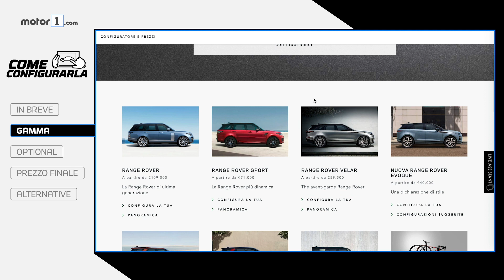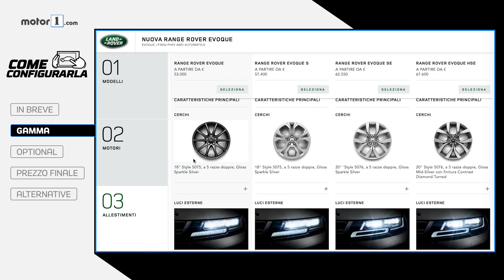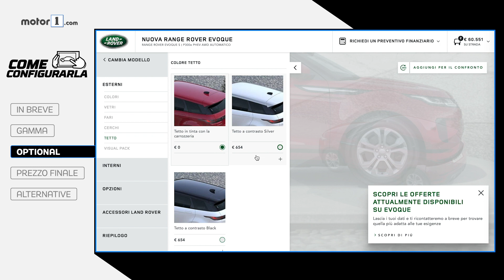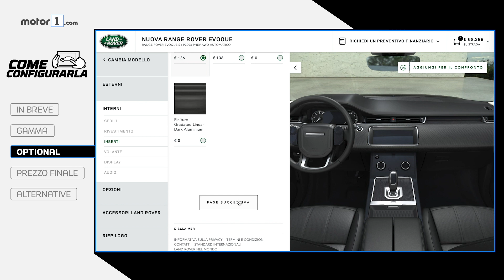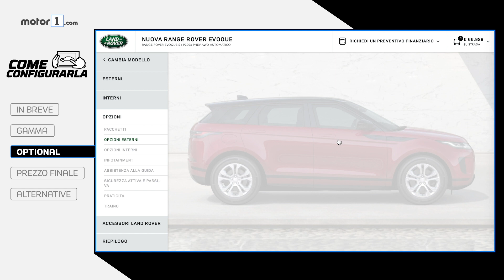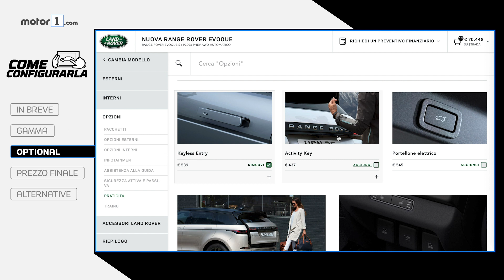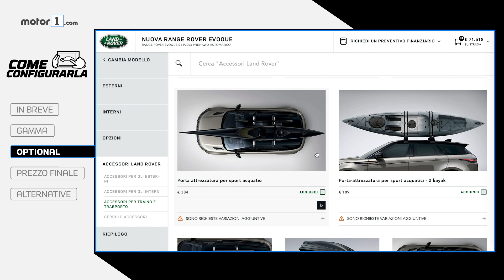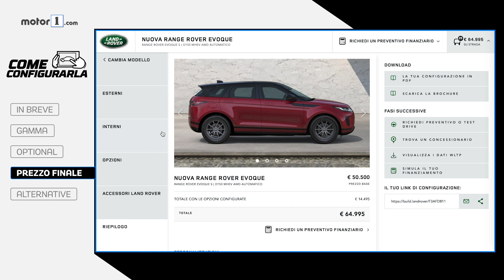Range Rover Evoque (2020), COME CONFIGURARLA secondo noi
Abbiamo confrontato due versioni della nuova Range Rover Evoque: la ibrida plug-in da 309 CV e il diesel ibrido leggero da 180 CV. Scegliendo lo stesso allestimento, per vedere la differenza di prezzo a parità di accessori. Per saperne di più

Produzione: Edimotive